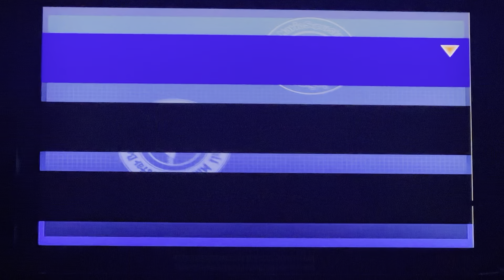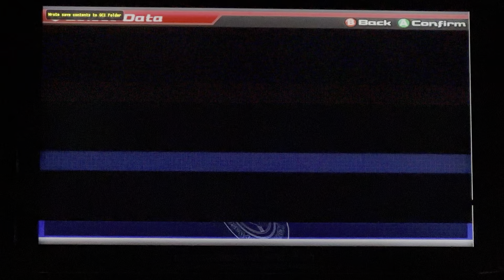Let’s Play Some Baseball! (GCN Mario Superstar Baseball) *Challenge Mode* -Special Level- DK